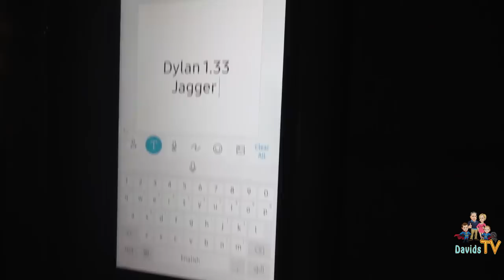Scary Halloween Animatronic Obstacle Course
Scary Halloween Animatronic Obstacle Course. We turn our house into a spooky epic Obby with Spirit Halloween Animatronics!  We show all our Spirit Halloween Animatronics collection that we have bought so far this year!

We are DavidsTV We're a crazy family that loves having fun and hopes to make the world a happier place through our videos. Comment and let us know what videos you want us to make!